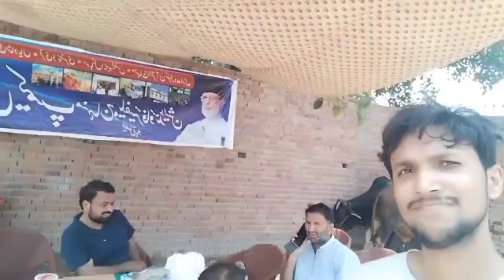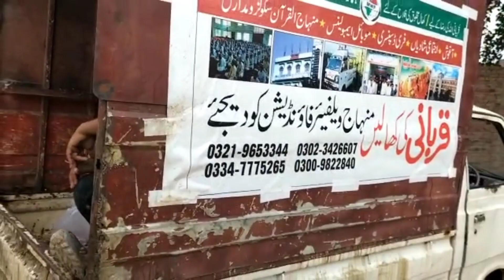Eid ul Azha 2022||Minhaj Welfare Foundation Faisalabad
Eid ul Azha 2022||Minhaj Welfare Foundation camp Faisalabad